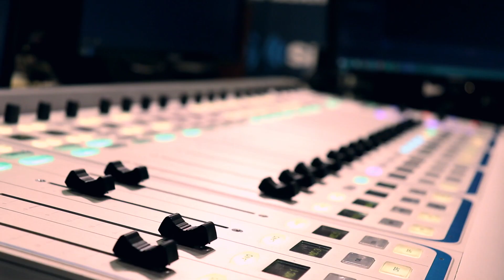Dess Dior & Mina SayWhat Talk About Her Debut EP "Raw" And What Dating Future Taught Her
Dess Dior is a woman of many titles, Social Medialite, Influencer, Reality TV Show Star, Rapper, "It Girl." She stopped by SIRIUSXM The Heat to talk to Mina SayWhat about her "Raw" EP and how challenging its been to establish herself as an artist, even with her hug social media presence and popularity. She speaks on being in VH1's / BET's show Impact Atlanta.